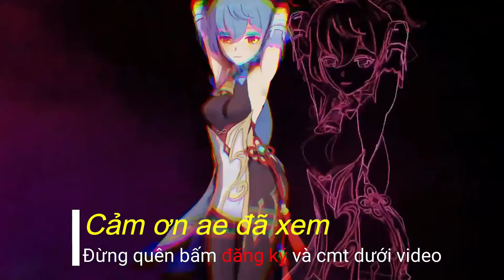genshin lmpact nhiệm vụ khách đến khinh sách